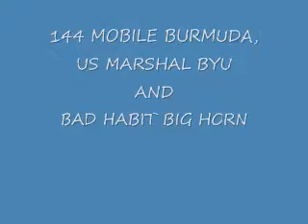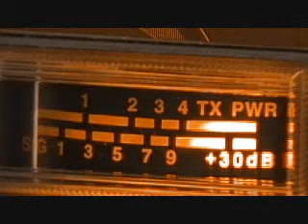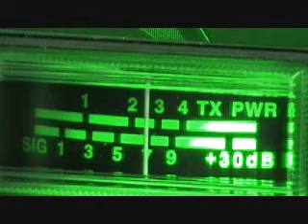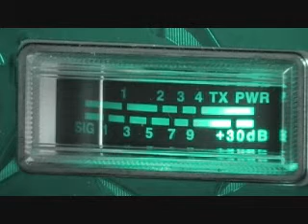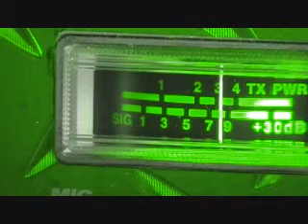DX 57 144 MOBILE BURMUDA, US MARSHAL BYU, BAD HABIT BIG HORN